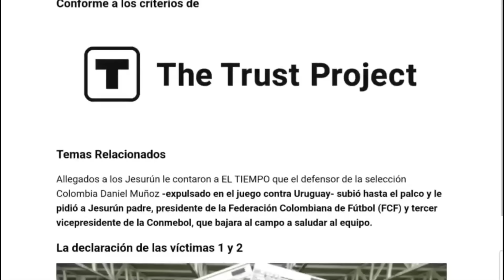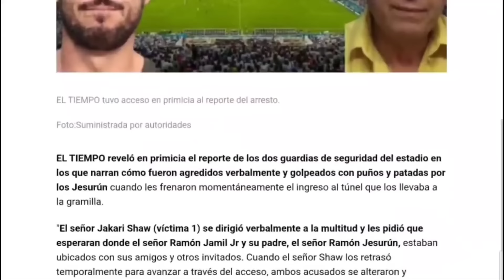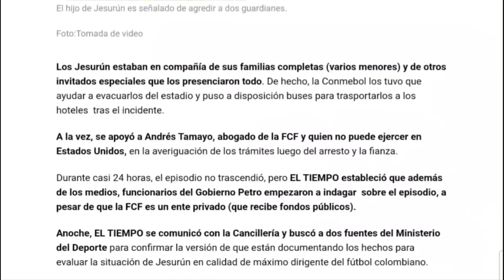NO FUE UNA ACTITUD PATERNAL, LO HECHO POR EL HIJO DE JESURÚN ES SUMAMENTE GRAVE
A mi me preocupa que Barranquilla deje de ser sede de los partidos de la selección Colombia en la clasificación a los mundiales de fútbol, en vista de la actitud de El señor Yamil Jesurun, el hijo de Ramón Jesurun y subsecuentemente, la implicación que tiene el presidente de la Federación de fútbol colombiano y todo lo relacionado en el entorno en lo cual se está moviendo este escándalo. Es muy claro que en el futuro la embajada de los Estados Unidos en Colombia definirá si le sigue otorgando visa al señor presidente de la federación de fútbol colombiano o no...